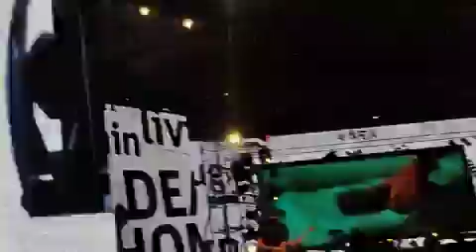do you depending on me...! my answer is